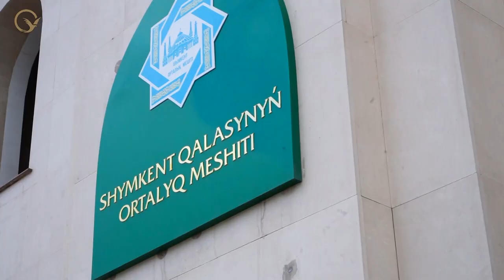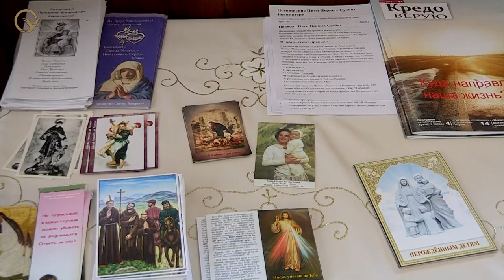Туркестан - уникальный религиозный центр Казахстана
Несмотря на то, что нынешняя территория Туркестанской области Казахстана когда-то была центром суфизма, наравне с исламом здесь мирно живут и существуют представители разных конфессий.